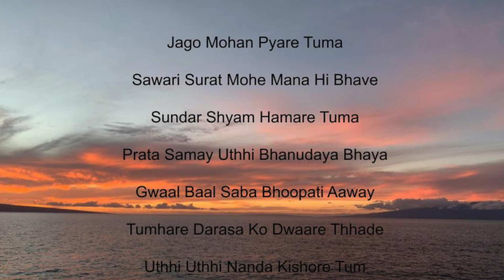Jago Mohan Pyare | Raga Bhairav Morning Melody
Sampada Bhalerao Sitar
Sitar
Bhajan
A traditional song in Raga Bhairav played on Sitar.
The photos from the video are from Maui, Hawaii, USA